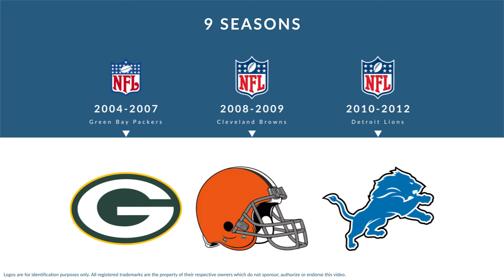Corey Williams: Football Defensive Tackle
Corey Williams is a former professional football defensive tackle who played for 9 seasons from 2004 to 2012.

In college, Williams played for the Arkansas State Red Wolves in Jonesboro Arkansas.

Professionally, Williams played for the Green Bay Packers, the Cleveland Browns, and the Detroit Lions.